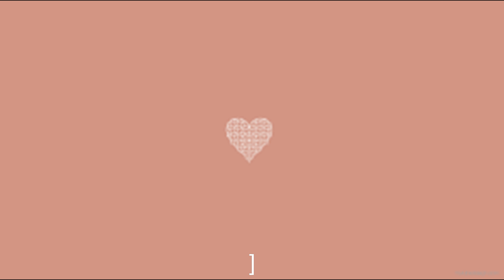Beijing Bistro | Rithika Vlogs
Hey, guys! Here is an under rs 500/- restaurant challenge done in Hyderabad at Beijing Bistro. Hope you guys like it.
Shot with: Red MI note 4
Edited using: VideoPad Professional
Video credits: Sumannya Moduga
Restaurant location: No.8-203, Allwyn Colony, Miyapur, Hyderabad, Telangana 500049